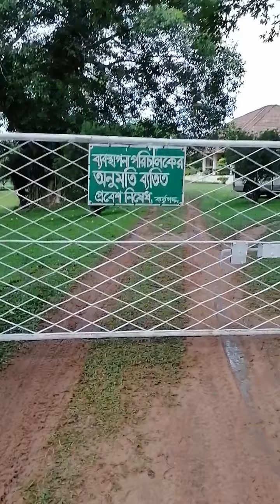Surma tea state, Surma tea Estate Banglo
in this video I show you how beautiful the Surma tea Estate Banglo